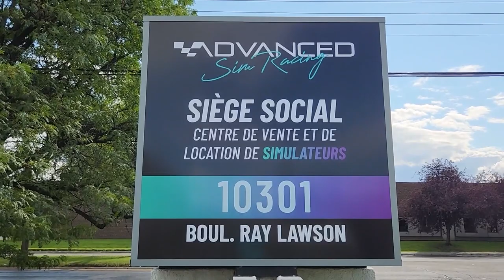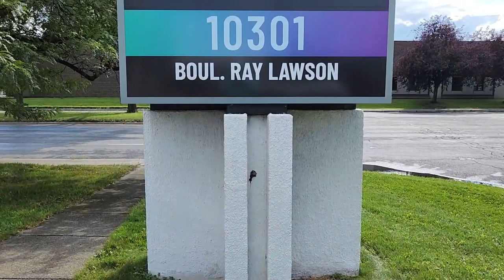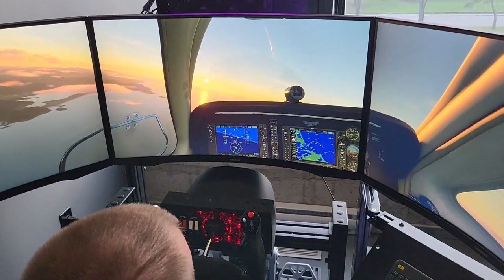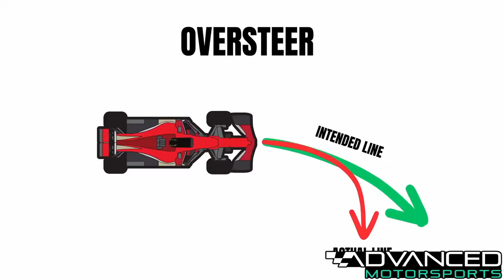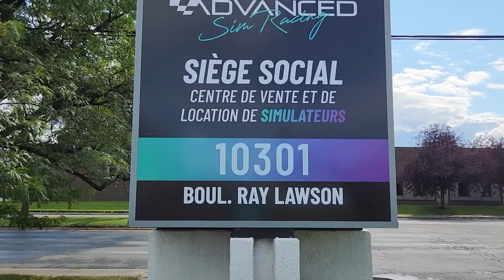ATC - SUPER FORMULA ASR 2024 - 5/7: OKAYAMA